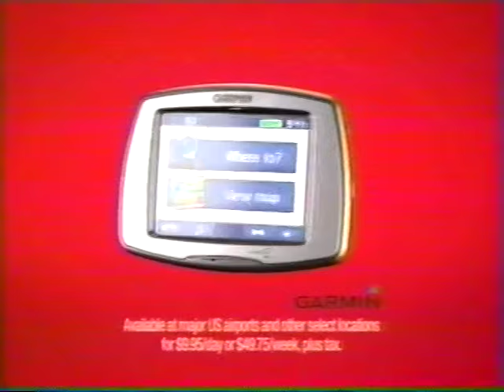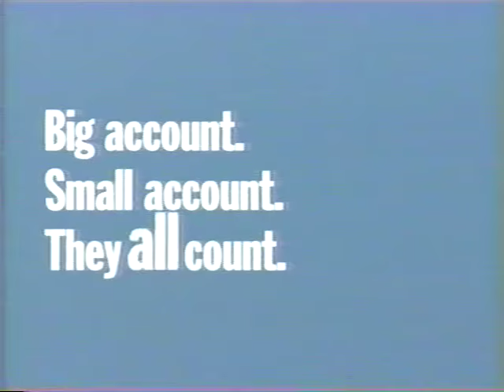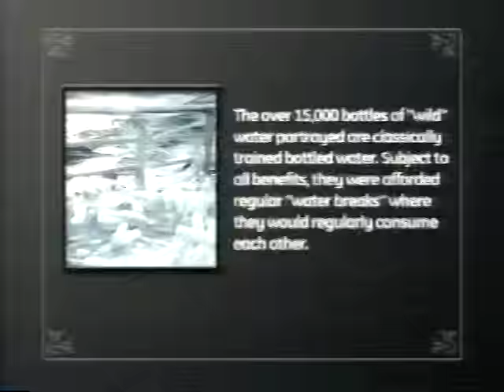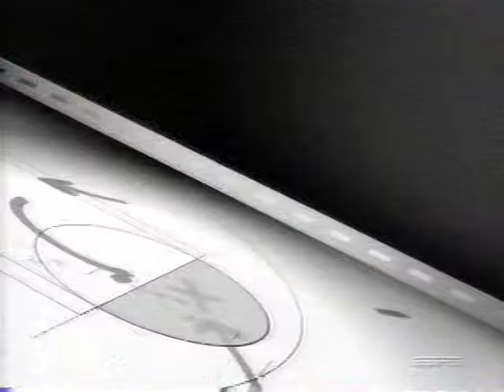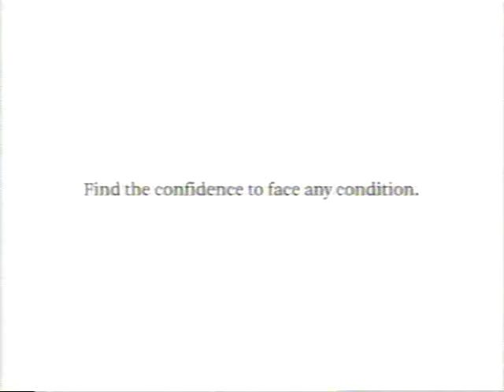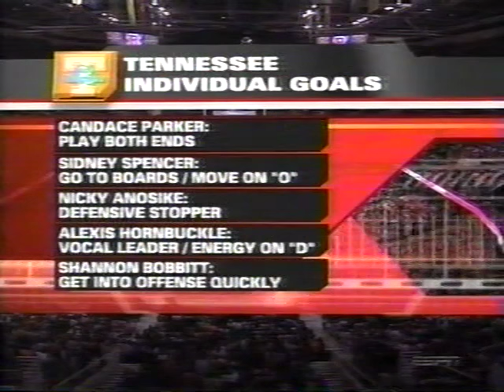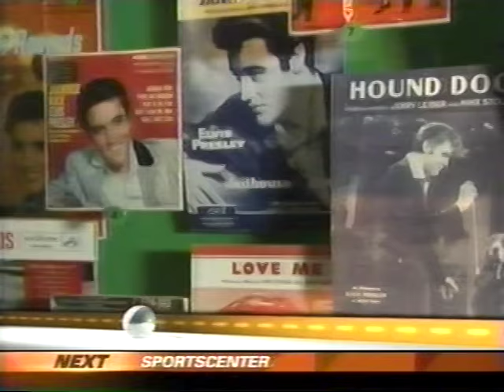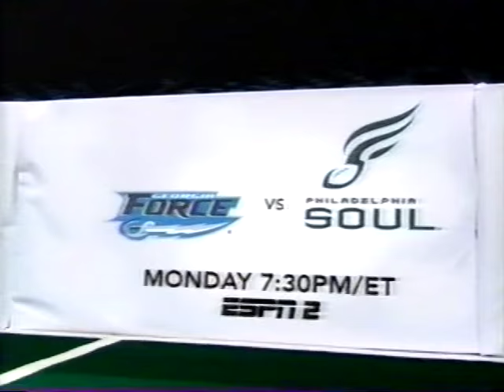4/3/07 Tennessee vs Rutgers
National Championship Game